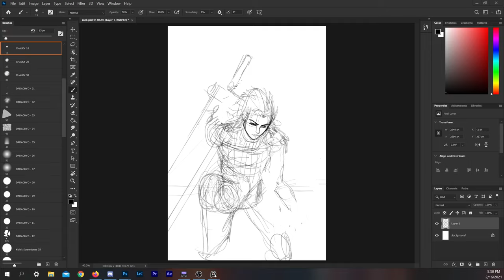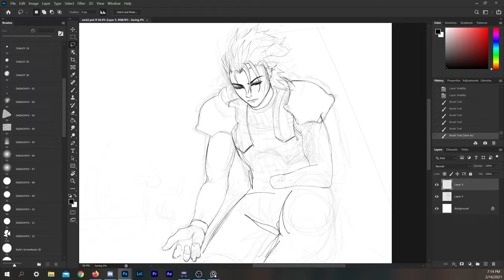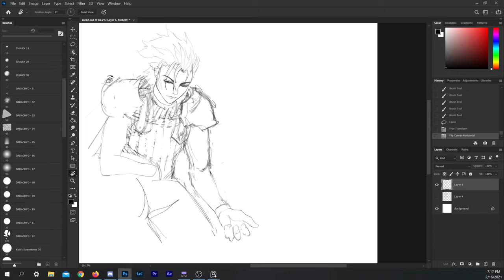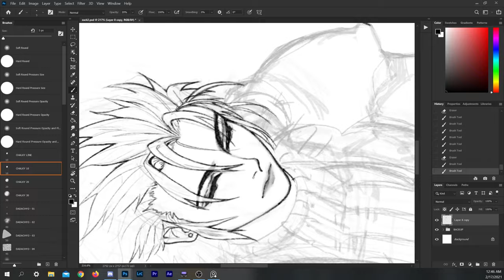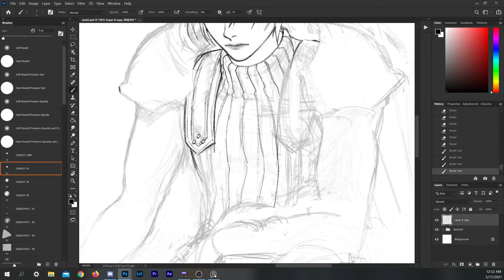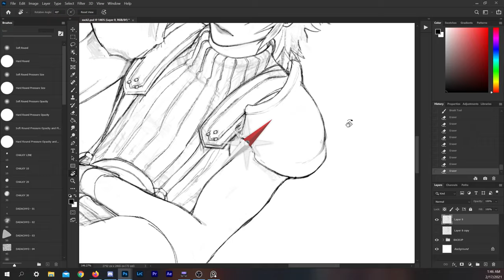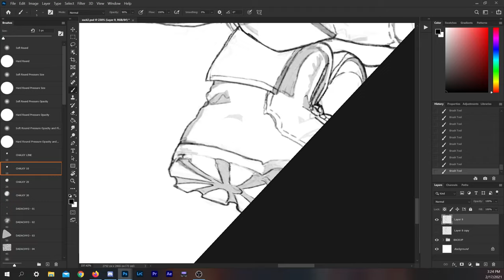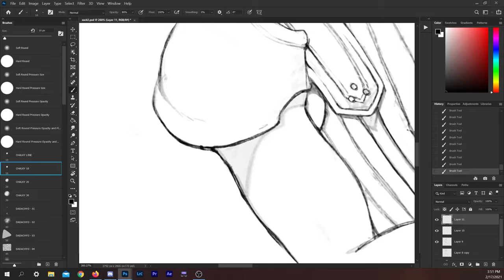- ̗̀ Photoshop ̖́- Zack Fair Speedpaint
Been a while since I posted, huh? Here's something to fill the void

Original Time: 3-4 hours for the lineart; 3-4 for coloring

♫ nexis - She Is...
♫ senmei - Theme of Love (FFIV)
♫ potsu - just friends